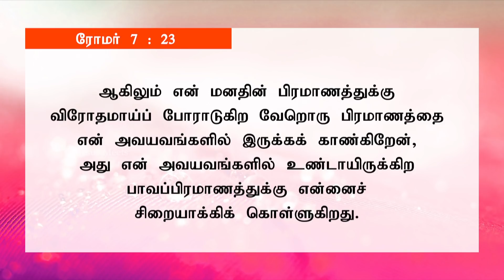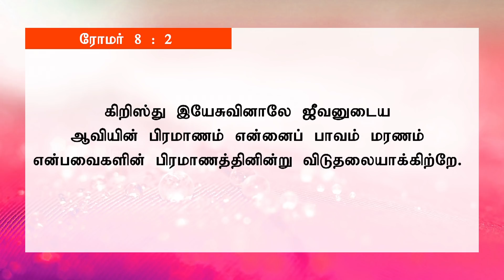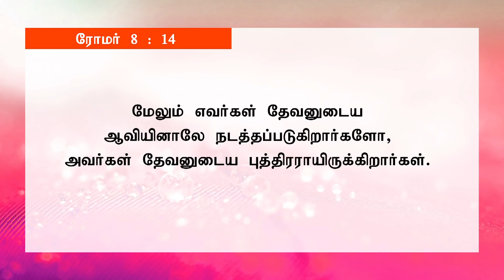PENTECOST DAY SPECIAL MESSAGE | பெந்தெகொஸ்தே நாள் | Bro.G.P.S. ROBINSON.